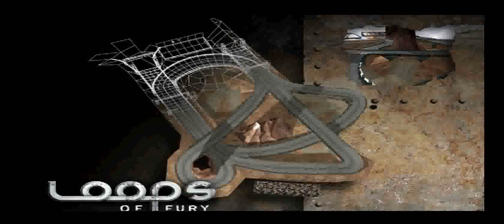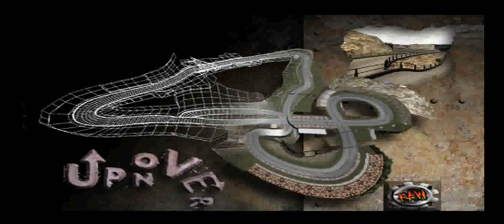Destruction Derby Raw (PS1) - Wreckin Racing Full Run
What is unusual about this mode is that one needs a certain score to pass, and while it is possible to earn up to a thousand for a strong finish, that is not enough later on. The remained is earned through ramming opponents and whatever final position you have when it comes to points earned does not matter. As long as you meet the quota and finish the race, you will make it even if you finish dead last.